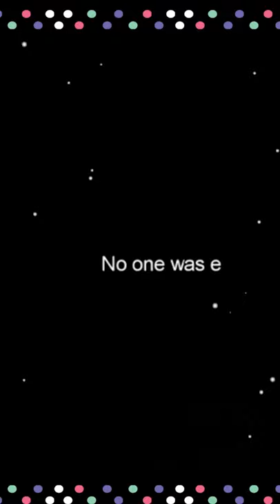I Figured It Out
If you like this then check out the full video "Public Lobbies Are Trash - Among Us Game Clips" on the channel